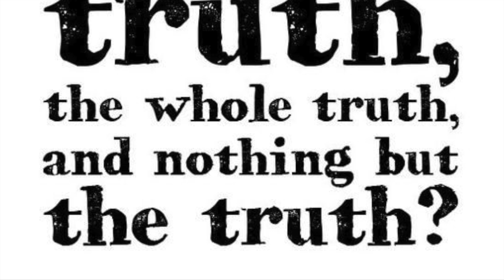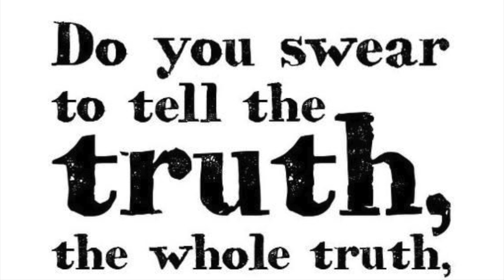#60 The Whole Truth and Nothing but the Truth: Real Robots that can Reproduce!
Breaking News!  They have created robots that can reproduce so they won't be needing us any longer.  Please pick up your final check before disembarking the earth.